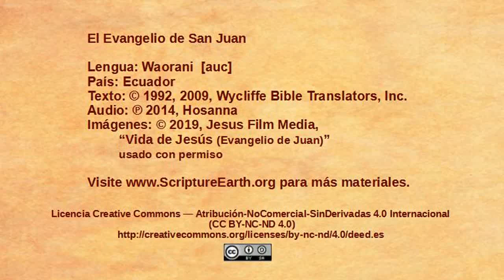Waorani - John 7:1-24 “Jewish leaders want to kill Jesus” [auc]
Scripture Videos from the Gospel of John in Waorani of Ecuador. [auc]